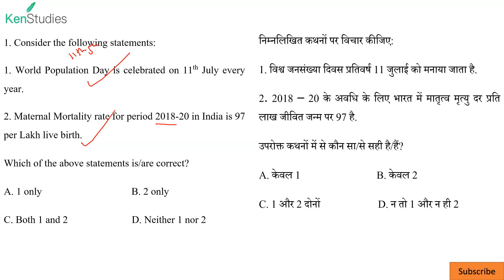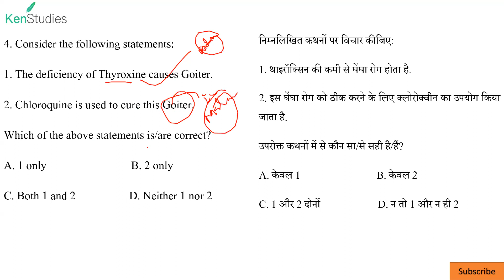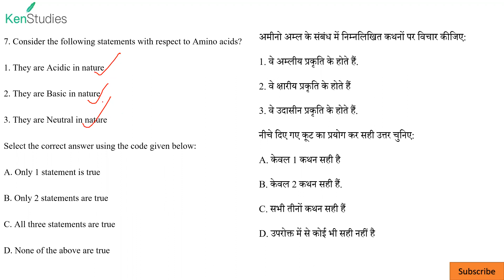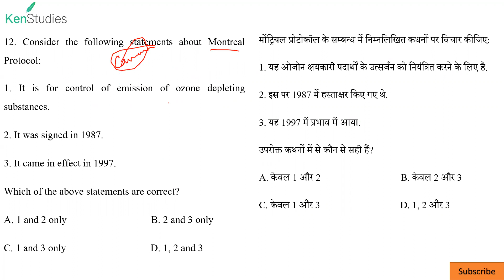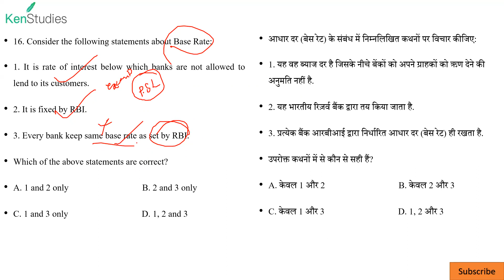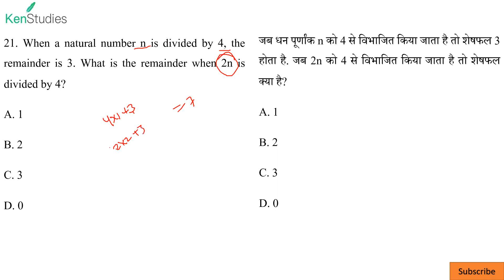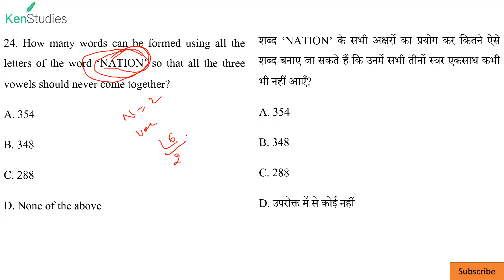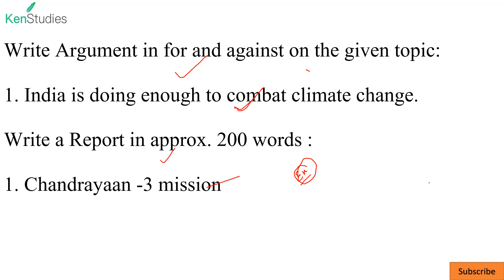CAPF(AC) 2023 Mission 250+ Day 3 ***Increase at least 30+ marks……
"No Power can stop the idea whose time has come" keep always in mind of the famous Victor Hugo Momement...those who are getting selection are from among us only...they are not born...they are learning. you can be one of them in success elite.

You should improve within time limit. otherwise...you cannot do anything.